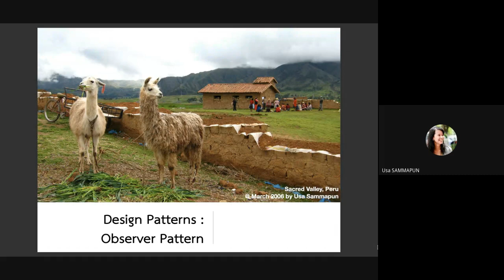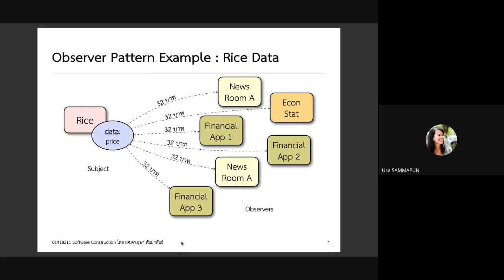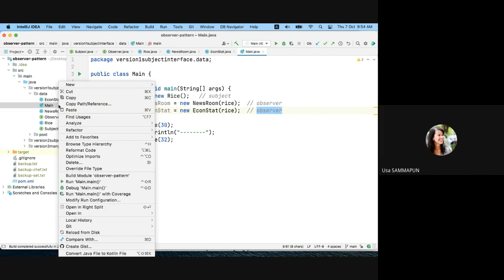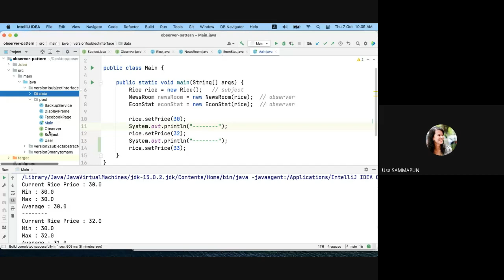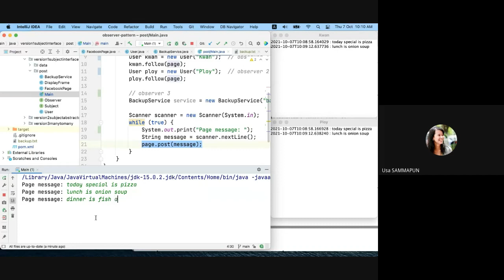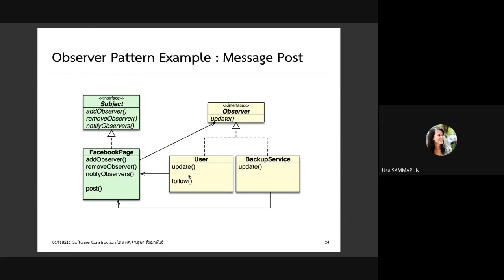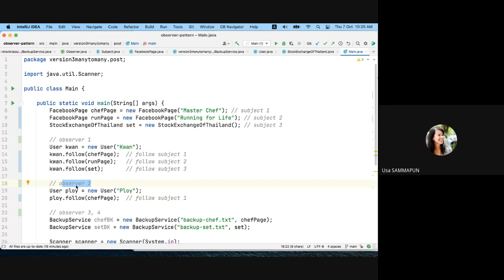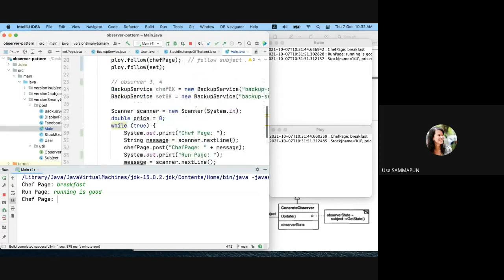[Design Pattern] Observer Pattern